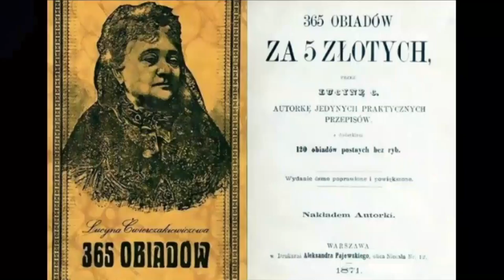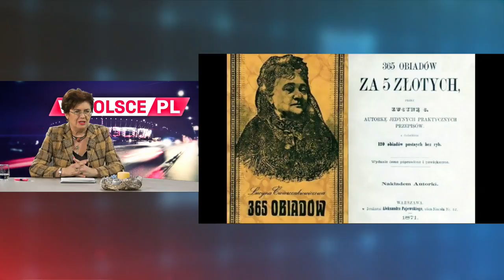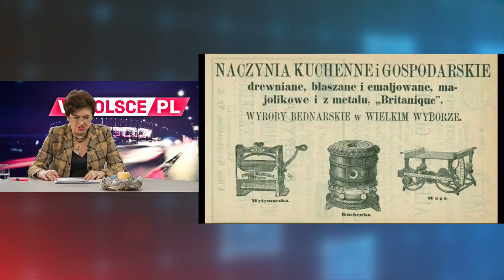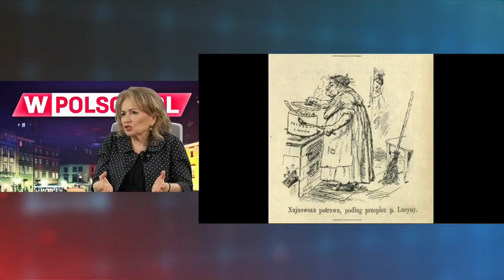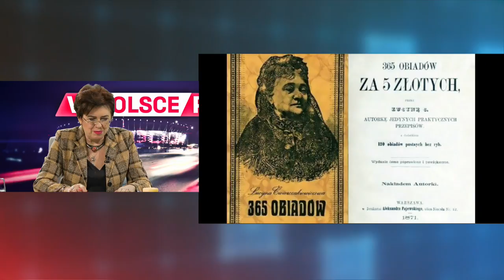Wieczór wPolsce.pl: Aleksandra Jakubowska rozmawiała z Martą Sztokfisz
Aleksandra Jakubowska rozmawiała z Martą Sztokfisz, dziennikarką, pisarką.